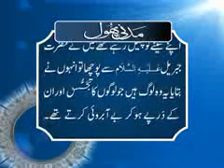Farman e Rasool - Shab e Meraj ka Waqia - Hadees Mubarak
This video contains very informative Ahadees Mubaraka on the topic of 27 Rajab.

All the Viewers are requested to kindly connect to Dawat-e-Islami - The World Islamic Organization of Quran & Sunnah: